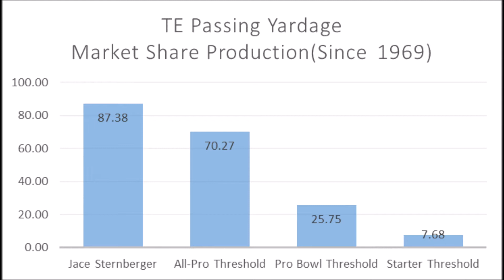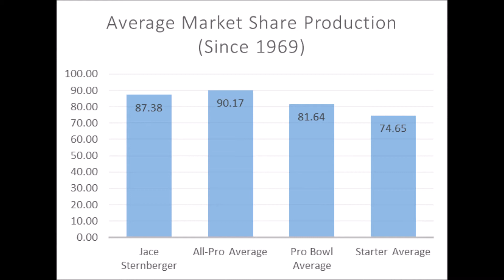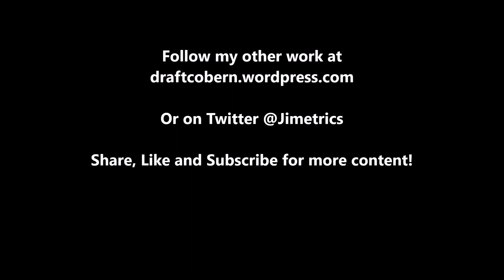Jace Sternberger 2019 NFL Draft Production Analytics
A quick look at Jace Sternberger based on production analytics prior to the 2019 NFL draft.

1stD: 1st Down conversion rate with the run compared to every team since 1998

2ndD%: 2nd Down conversion rate with the run compared to every team since 1998

3rdD%: 3rd Down conversion rate with the run compared to every team since 1998

4thD%: 4th Down conversion rate with the run compared to every team since 1998

1st%1DP: 1st Down conversion rate with the pass compared to every team since 1998

2nd%2DP: 2nd Down conversion rate with the pass compared to every team since 1998

3rd%3DP: 3rd Down conversion rate with the pass compared to every team since 1998

4th%4DP: 4th Down conversion rate with the pass compared to every team since 1998

Artist : Otis McDonald
Title : Not For Nothing
Genre : Hip Hop & Rap
Mood : Funky